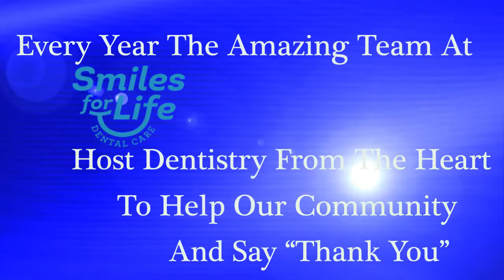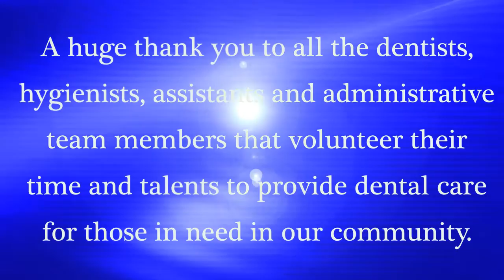Dentistry from the heart